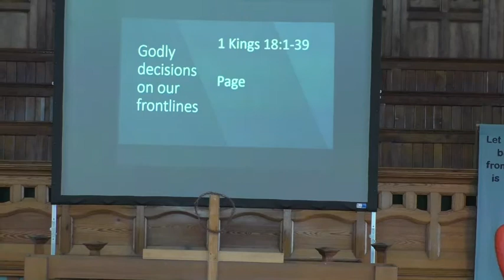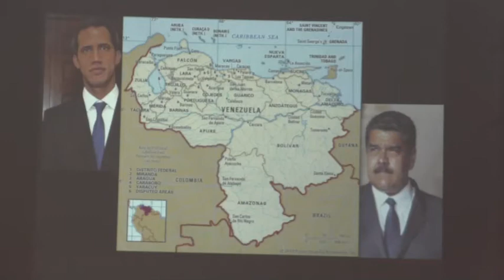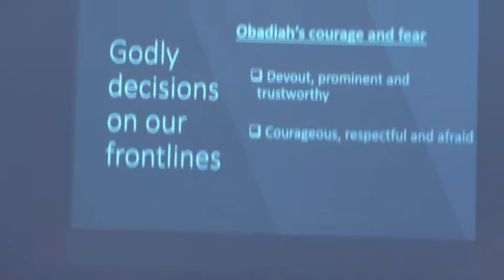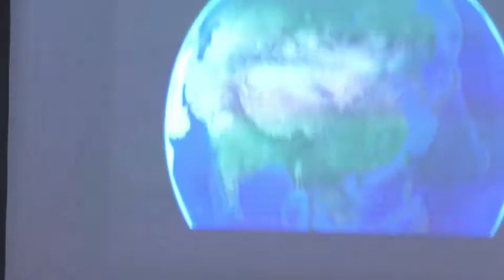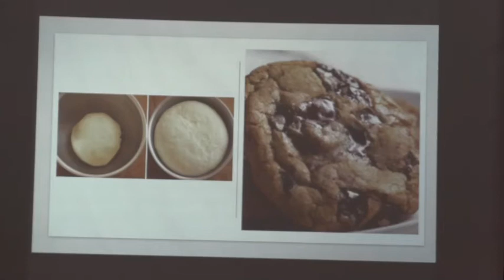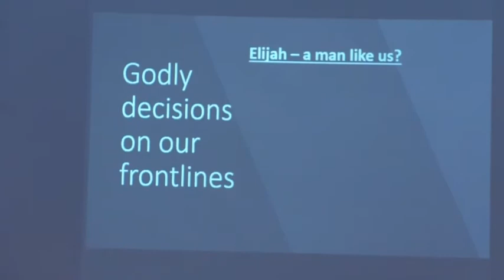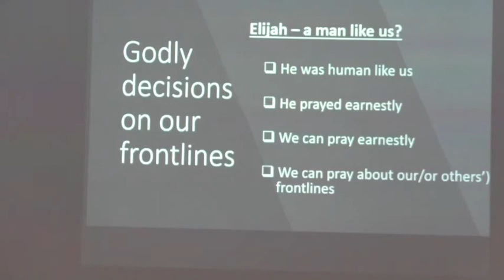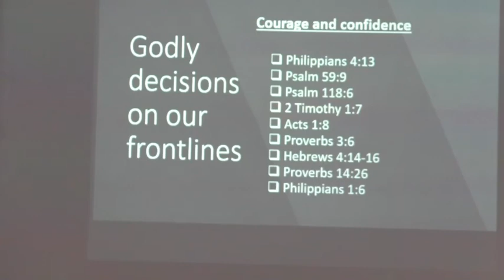IHRBC: Godly decisions on our frontlines - 1st March 2020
IlfordHighRoadBaptistChurch Ilford IlfordHighRoad Ilford High Road Baptist Church Sunday Sermon

Reading: 1 Kings 18 1-39

Speaker: Michael Hinds